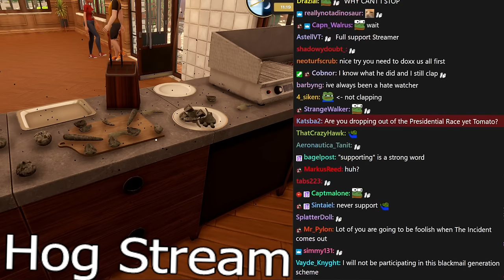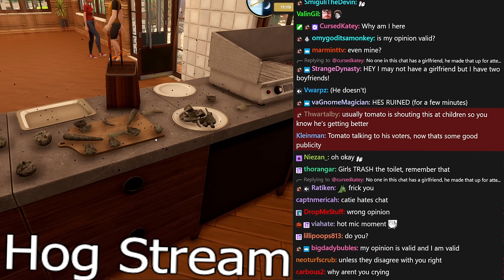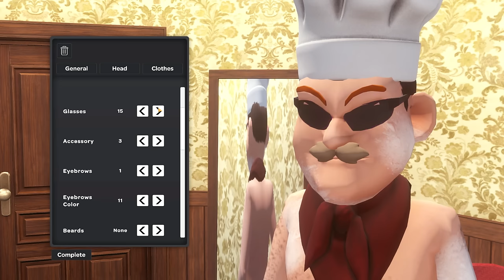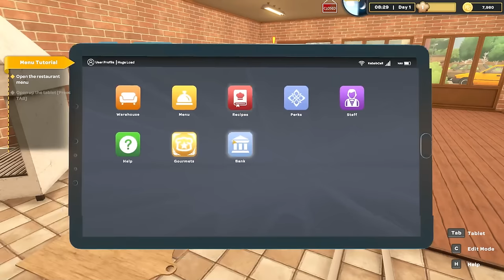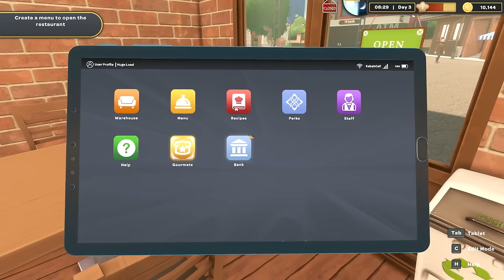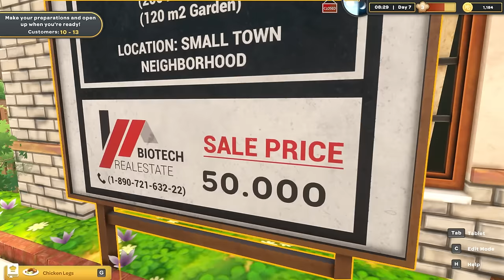Serving up Steamed Hogs | Kebab Chefs!: Restaurant Simulator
Tomato plays Kebab Chefs!: Restaurant Simulator
Stream Title. ➤Serving up delicious hogs. Big piles of meat.

0:00:00 Intro
0:52:25 Kebab Chefs!: Restaurant Simulator

Kebab Chefs!: Restaurant Simulator
Kebab Chefs! is a Co-Op, cooking and restaurant management game that can be played up to 4 players. Design your own restaurant. Cook delicious foods, fill your menu with various recipes, feed customers and become the biggest kebab restaurant in town!